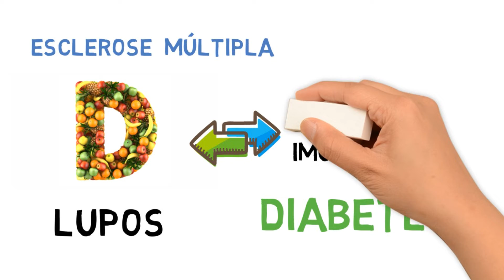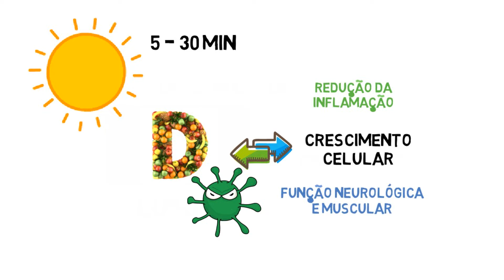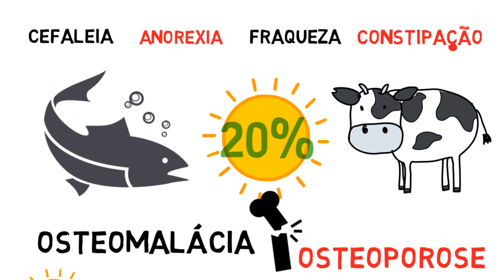SAIBA TUDO SOBRE A VITAMINA D!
Nesse vídeo eu vou explicar todos os benefícios da vitamina D, continuando essa série que irá abordar TUDO sobre as vitaminas!

🧠 Para aprender mais e saber de todas as novidades de forma rápida e exclusiva, me siga no instagram!

Formação:
· Graduando em Educação Física pela FMU
· Graduando em Nutrição pela UNICSUL
· Personal Fitness Trainer Specialist pela IFBB Academy
· Advanced Nutrition Specialist pela IFBB Academy
· Certificado de Excelência em Educação Física pela ACM-YMCA
· Experiência de mais de 5 anos com treinamento e dieta
· Extremamente apaixonado por estudar o mundo do treinamento, alimentação e reprogramação mental. Tenho como missão, compartilhar conhecimento de forma prática e simples de forma que mude a sua vida em todas as áreas possíveis.

Livros Usados

BIESEL, S.; ALVES, L. A.; GUERRA, I. Estratégias de suplementação e nutrição no esporte. São Paulo: Manole, 2015

ALMONDES, K.G.S; ROCHA, A.V.; COZZOLINO, S.M.F.. Bases Bioquímicas e fisiológicas da nutrição nas diferentes fases da vida, na saúde e na doença. São Paulo: Manole 2013.

NUZZO, L.; PERRONI, M.C.P. Capitulo 9 – Vitaminas. In: GALISA, M.S.; ESPERANÇA, L.M.B.; SÁ, N.G. Nutrição, Conceitos e Aplicações. São Paulo: M. Books do Brasil Editora Ltda, 2008.

BOTTURA, C. Manual dos Suplementos. 2017

AMORIM, A.G.; TIRAPEGUI, J. Capitulo 6: Minerais. In: TIRAPEGUI, J. Nutrição, fundamentos e aspectos atuais. 3. ed. São Paulo: Editora Atheneu, 2013